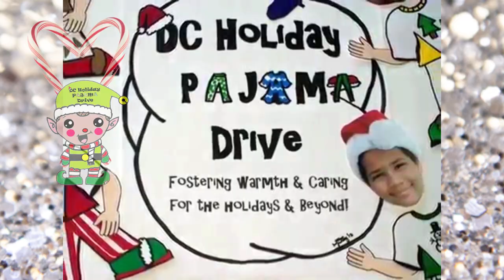DC Holiday Pajama Drive 2019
Fostering warmth and caring for the holidays and beyond!
"Fuzzy Green & Red Christmas!" Available at Fuzzy Green & Red Christmas!